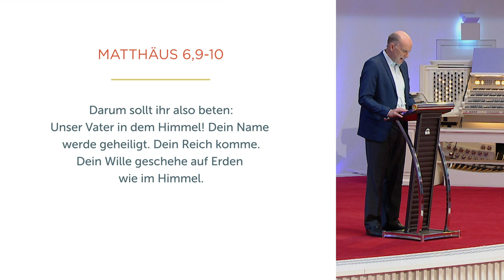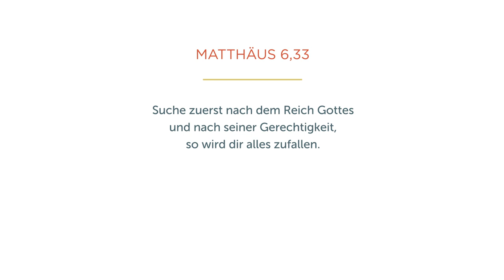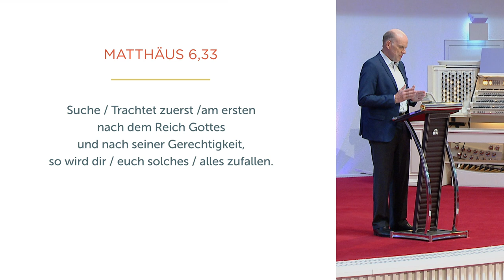Vater unser dein Reich komme - Daniel Müller - Missionswerk Karlsruhe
„Dein Reich komme, dein Wille geschehe“ – Daniel Müller legt diese bekannten Verse des Vaterunsers ungewöhnlich aus. Er wirbt dafür, Gott als liebenden Vater ganz neu zu entdecken.